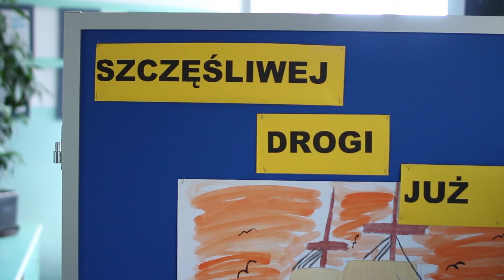Matura 2016 - Łomża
12933 osób w 181 szkołach w województwie podlaskim przystąpi do tegorocznych matur. Część pisemna egzaminu dojrzałości trwać będzie od 4 do 27 maja, podobnie jak część ustna. Każdego dnia wg szczegółowego harmonogramu, będą przeprowadzane dwie sesje egzaminacyjne: pierwsza o godz. 9:00, druga o 14:00. Dzisiaj odbył się pisemny egzamin dojrzałości z języka polskiego.

W Łomży "starą" maturę z języka polskiego będzie zdawało 40 osób, natomiast z matematyki -200, języka angielskiego 79, języka niemieckiego -4 Są to absolwenci ogólniaków z lat 2005 – 2014 oraz techników z lat 2006 – 2015. Niektórzy z nich powtarzają niezdany w ubiegłych latach egzamin, a część z nich wybrała nowy, dodatkowy przedmiot albo poprawia ubiegłoroczny wynik.